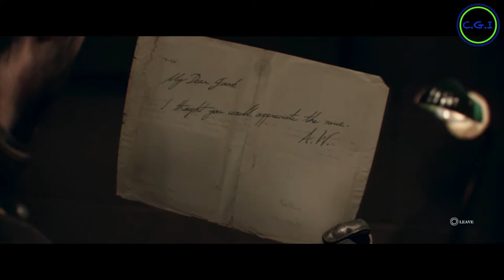Order of 1886 Part 4 Lets play with Clutch